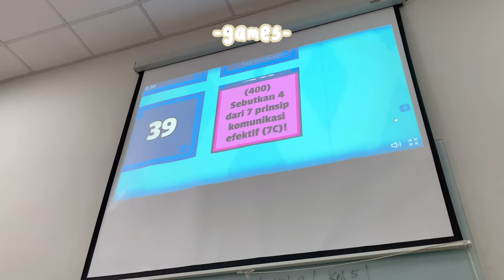UNI VLOG (1)📓| ospek, ugm, ppsmb pionir, games, yummy food, etc | indonesia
enjoyed the vlog!

what i use :
•editing  : vn, picsart, phonto